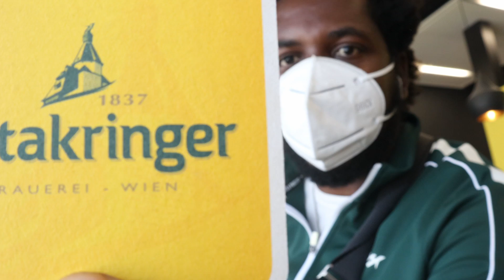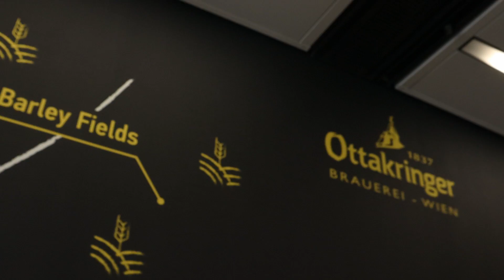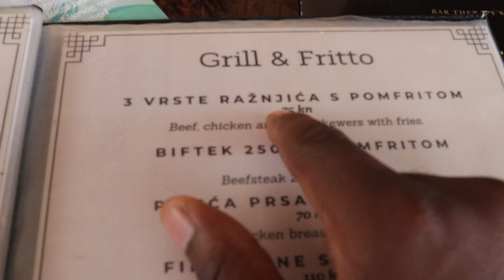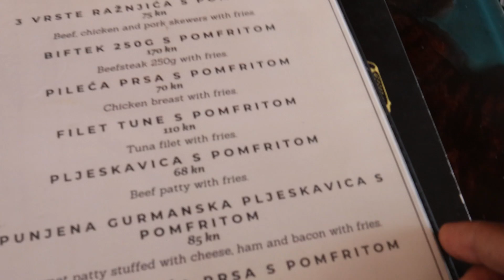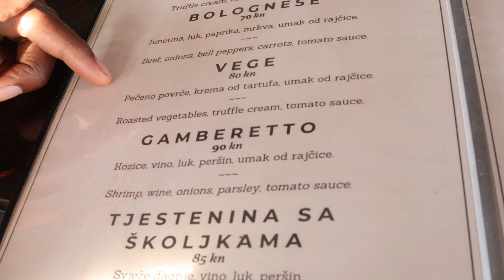Visiting Croatia for the first time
traveling vlog